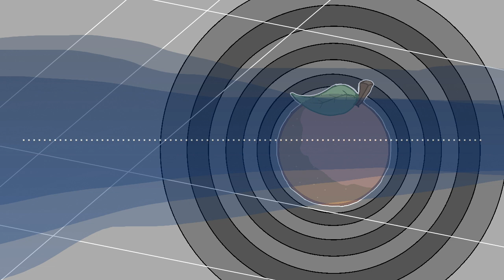SuperCitrus- Inside Ice